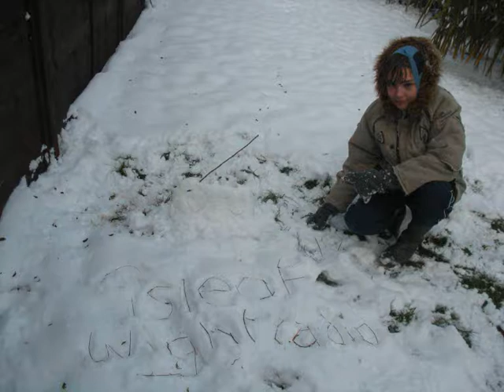Snow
Now that the hot weather is here - here's a reminder of just a few months ago...